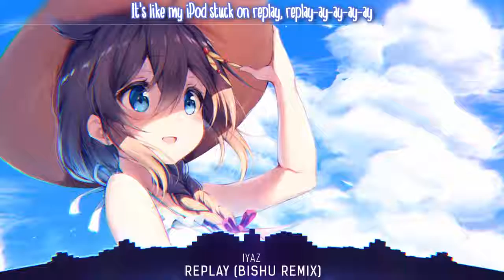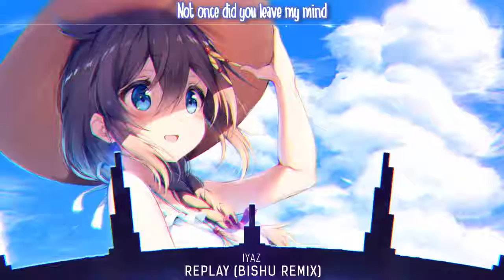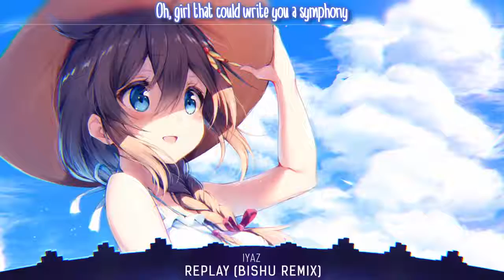Nightcore - replay ( remix )